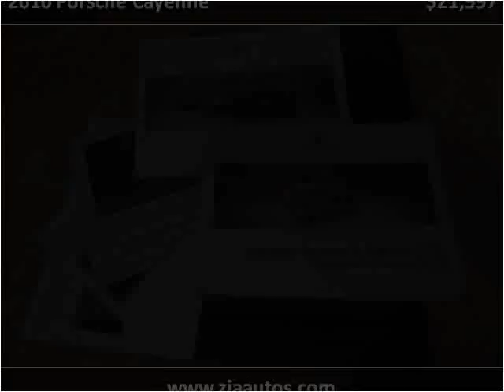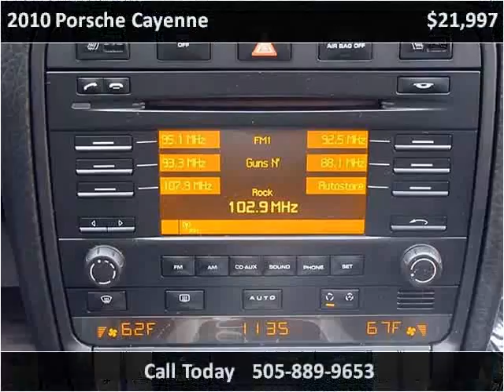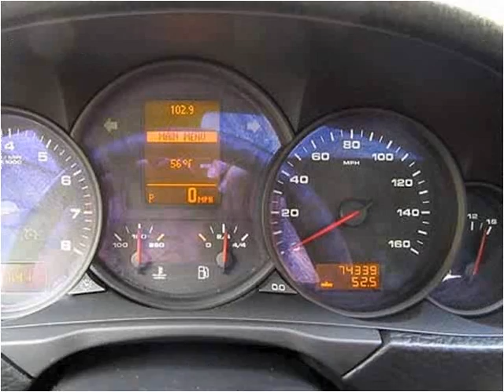2010 Porsche Cayenne Used Cars Albuquerque NM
This 2010 Porsche Cayenne is available from Zia Auto Wholesalers.